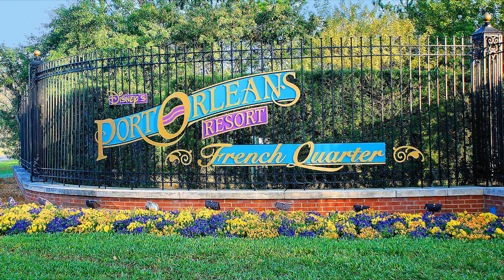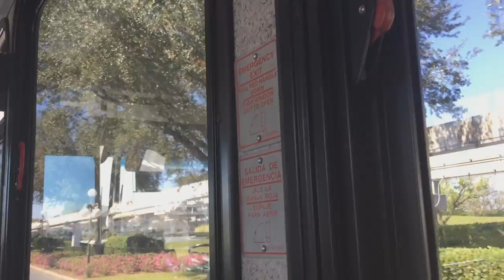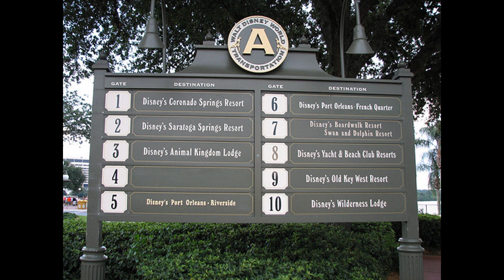Disney World Bus Audio Loop from French Quarter to Magic Kingdom and back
This is the entire bus ride from Port Orleans French Quarter to Magic Kingdom and back compressed into 4 minutes. The loop will begin just after your board at French Quarter, then end as you arrive back at French Quarter (4 total announcements). The video is a combination of pictures and video of the Disney Transportation experience. I do realize there are a few shots of non-Magic Kingdom buses, but, hey - I ran out of material! Disney bus rides are such a huge part of a resort vacation, I just thought perhaps some would enjoy the "ride" down memory lane. By the way - the audio tracks are the familiar tracks played on the Port Orleans buses. (Performed by the amazing Reverend Gary Davis, by the way).